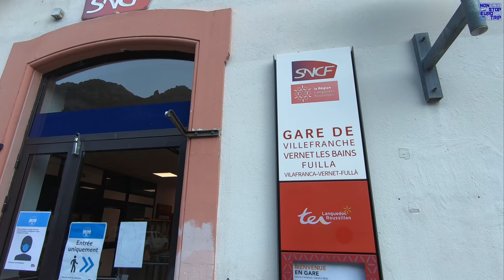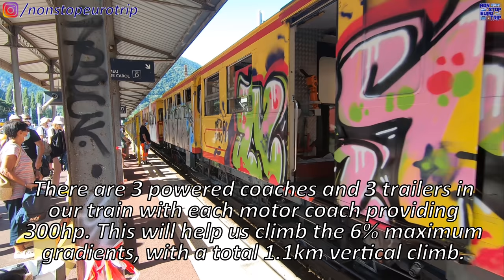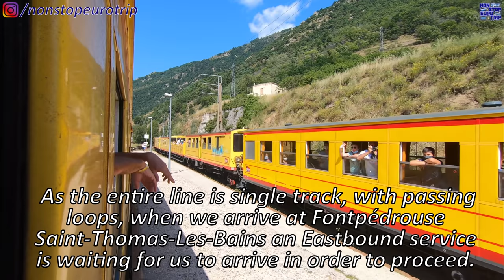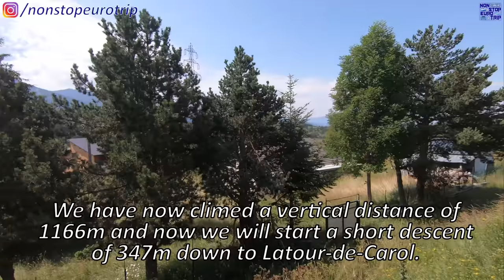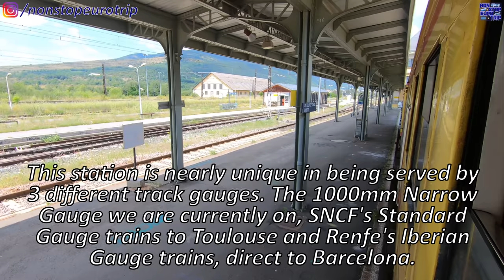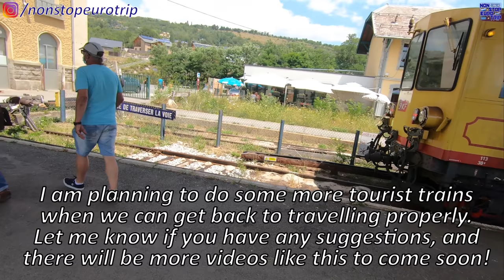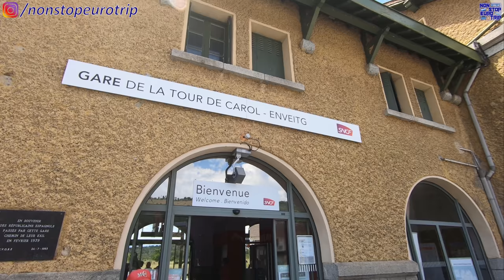LE PETIT TRAIN JAUNE / BREATHTAKING PYRENEES MOUNTAIN TRAIN / FRENCH TRAIN TRIP REPORT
Hello and welcome to one of the most special videos I've made to date!

So today we will be riding taking 'Le Petit Train Jaune' or 'The Little Yellow Train' through the Pyrenees Mountains. This is a very popular tourist attraction on the France-Spain border and sees many thousands of tourists come to ride this spectacular journey every week. So sit back and enjoy what is possibly my most memorable, scenic and exicitng train trip I've ever been on!

**PLEASE NOTE** At the time of filming all travel was permitted and has been carried out in full compliance with the local restrictions.

Date of Filming: 20/7/20
Camera: GoPro Hero 7 Black
Operator: SNCF TER
Departure: Villefranche - Vernet-les-Bains, France
Arrival: Latour-de-Carol, France
Cost: €5 (2020 Summer Promo)

Ruairi Browne
John Michael Dornoff
Steve Ingots
Stuart Odams

Check out my video riding one another one of the most scenic lines in France 'La Ligne des Cévennes':

Check out my 4 hour international TER trip from Nîmes, France to Portbou, Spain all for the bargain price of just €1: